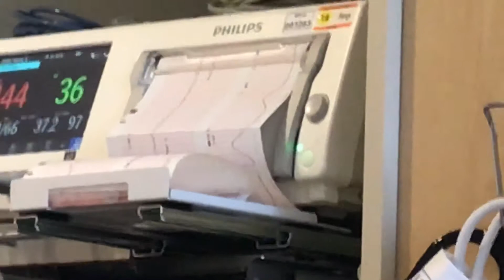They just broke the water!!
The Dr just got done breaking the water.